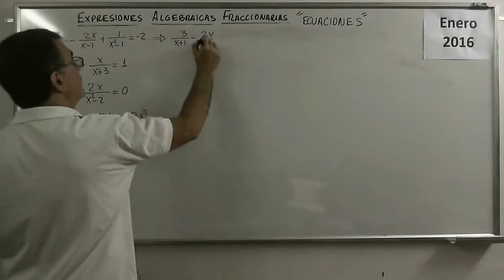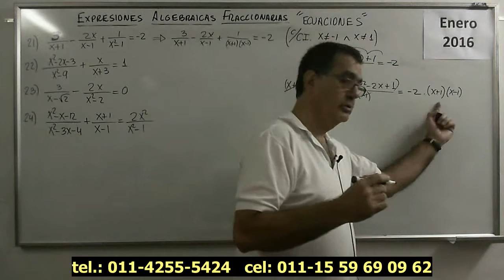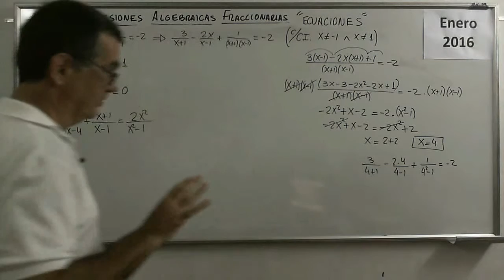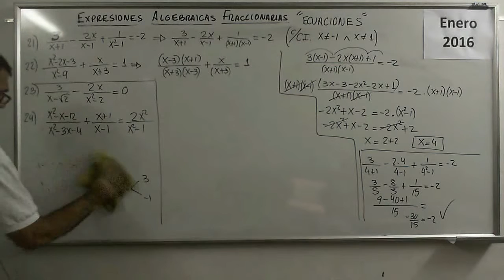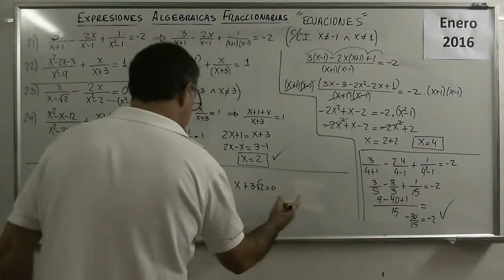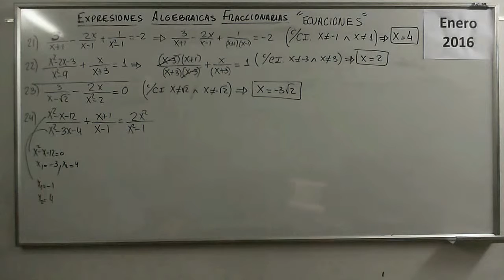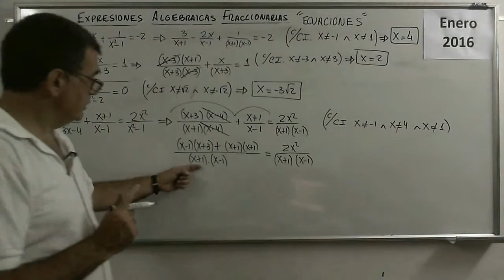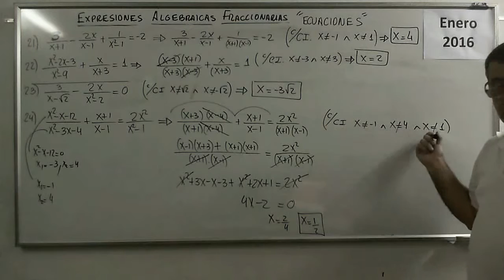Polinomios 24 III Ecuaciones con Expresiones Fraccionarias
Explicación con ejemplos de cómo resolver ecuaciones planteadas mediante Expresiones Algebraicas Fraccionarias

Polinomios 19 III Simplificacion de Expresiones Fraccionarias

Polinomios 20 III Producto Y Cociente de Expresiones Fraccionarias 1

Polinomios 21 III Producto Y Cociente de Expresiones Fraccionarias 2

Polinomios 22 III Suma Y Resta de Expresiones Fraccionarias
Explicacion mediante ejemplos de Suma y Resta de Expresiones Algebraicas Fraccionarias donde "se saca"  el COMUN DENOMINADOR

Polinomios 23 III Ejercicios Combinados con Expresiones Fraccionarias
Ejemplos de Ejercicios donde se combinan operaciones de suma, resta , multiplicación y división de Expresiones Algebraicas Fraccionarias

Polinomios 25 III Ecuaciones con Expresiones Fraccionarias